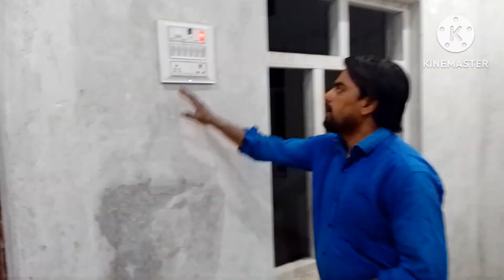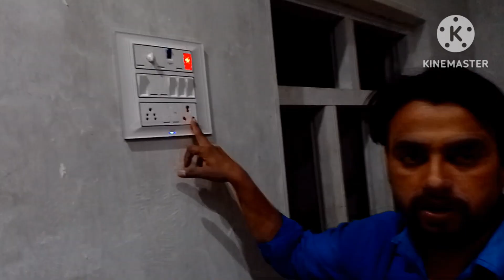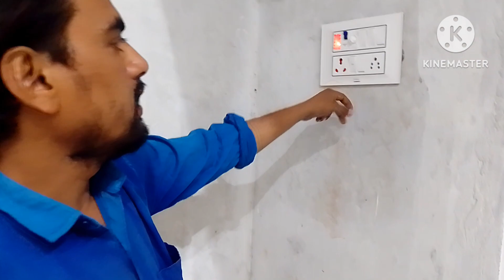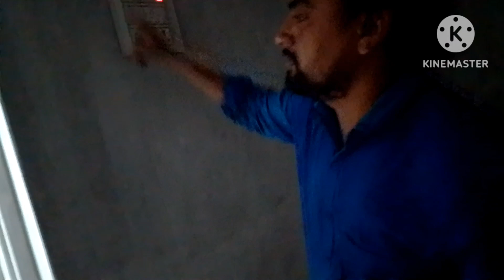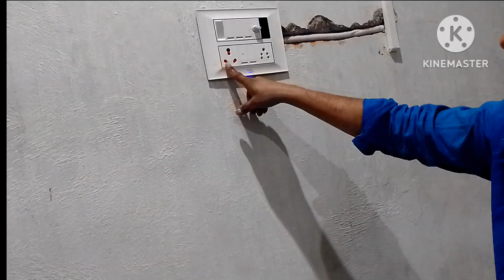घर का वायरिंग करके बताते हुए#video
घर का वायरिंग करके बताते हुए